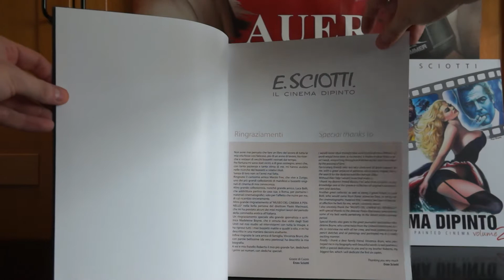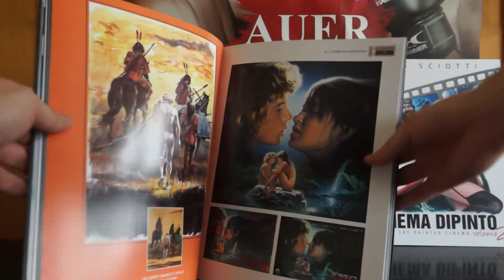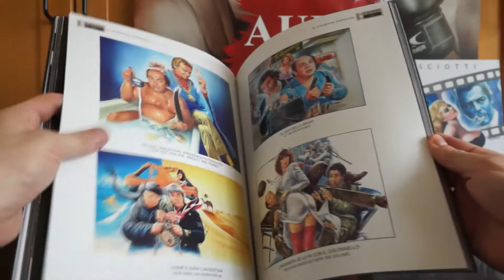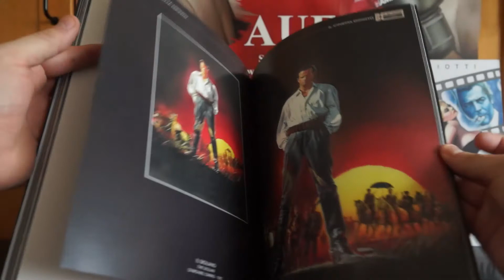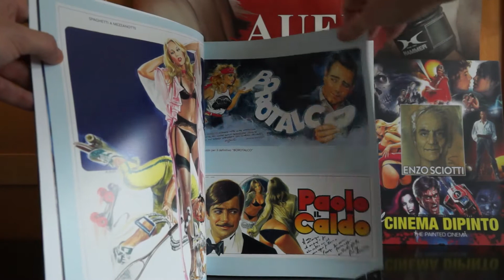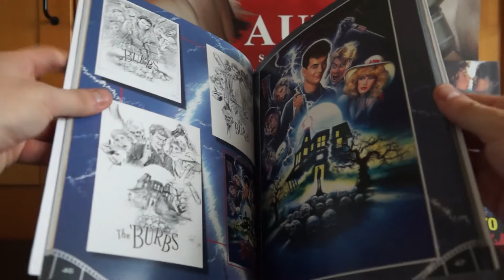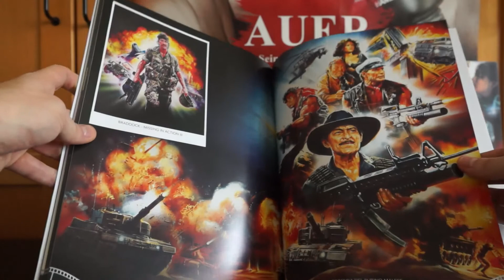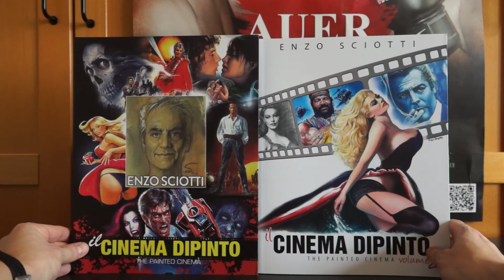ENZIO SCIOTTI - CINEMA DIPINTO (Artbooks) / Zockis Sammelsurium Nr. 1990